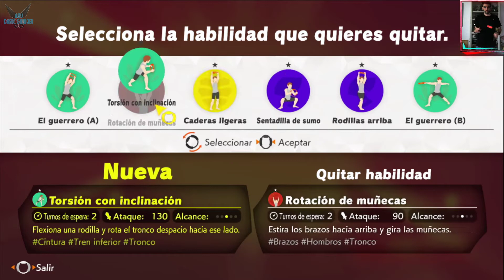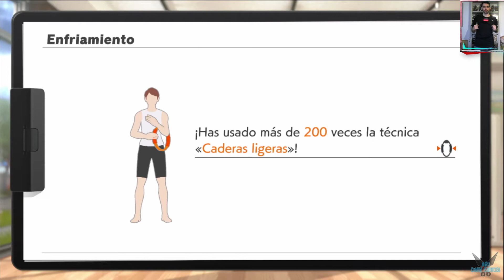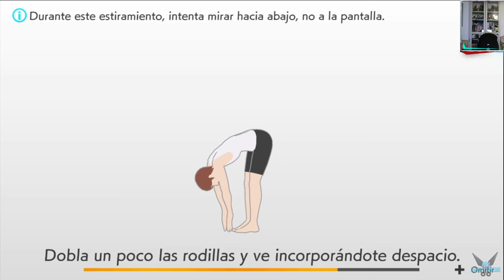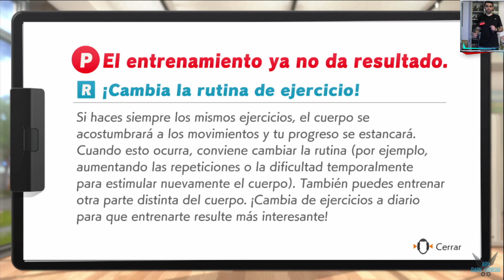Ring Fit Adventure "Modo Aventura - Capitulo 5: 11-11 Dracoestadio" [SWITCH] #46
a Ring Fit Adventure "Modo Aventura - Capitulo 5: Draco contra los Cuatro Gimnásticos - 11-11 Dracoestadio" [SWITCH] #46

¡Una aventura que te pone en movimiento!

Agarra el Ring-Con, ponte la cinta de la pierna y prepárate para vivir una aventura de fitness muy movida (¡literalmente!). Explora un mundo de fantasía para derrotar a un dragón musculado y a sus esbirros haciendo ejercicio con Ring Fit Adventure, un videojuego de fitness para Nintendo Switch. Corre sin moverte del sitio para atravesar verdes praderas, ataca a los enemigos con ejercicios de presión sobre el hombro y ejecuta poses de yoga para recuperar energía.

Plataforma: SWITCH
Steam: EnishiYu
PS4 : Enishiyu
Wii U: Ryuuzaki007
3DS Codigo amigo: 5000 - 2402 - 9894 (Ryuuzaki)
Ring Fit Adventure, Ring Fit Adventure Gameplay, Ejercicio, Ring-Con, Aventura, Subir de nivel, Flexiones, Sentadillas, Estiramientos, Calentamiento, Correr, Trotar, Saltar, Combates, Rutina, Aru